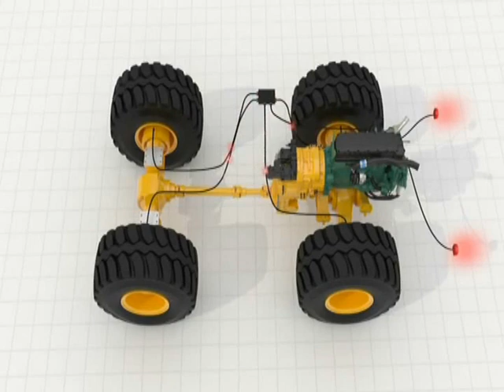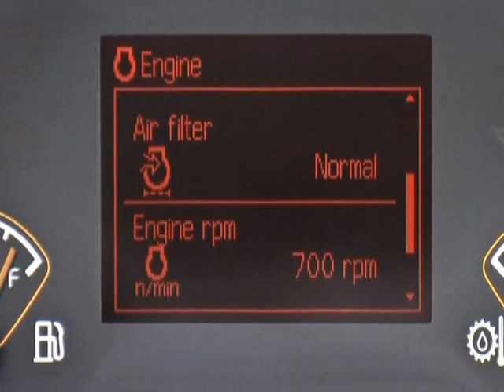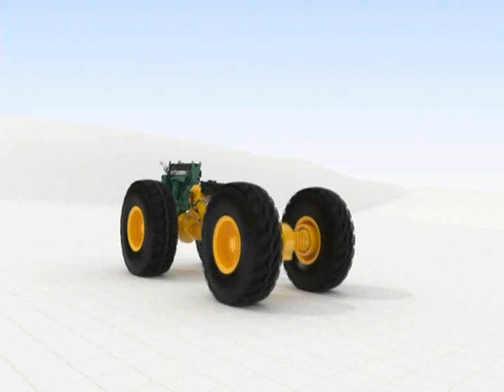Колесные погрузчики L150G, L180G, L220G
Погрузчики Volvo L150G, L180G и L220G предоставляют вам широчайшие возможности благодаря высокой универсальности и широкому выбору ковшей и навесного оборудования. Эти машины - оптимальное решение для погрузки материалов и отходов, инфраструктурного строительства, вторичной переработки, складов лесоматериалов, лесопогрузочных работ, карьерных работ, сельского хозяйства.